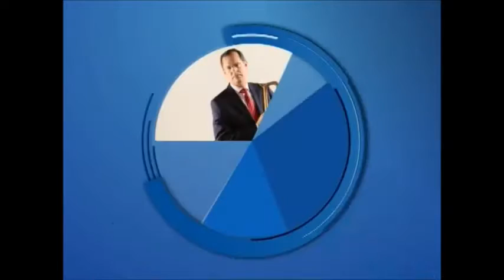Entrevista a Gustavo Manrique, del Comité Organizador de los Premios Latinoamérica Verde